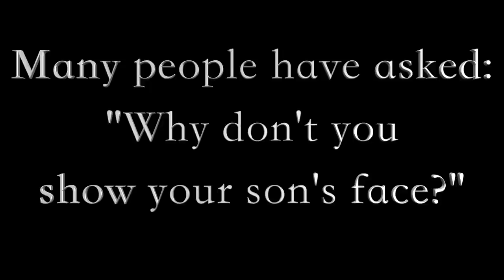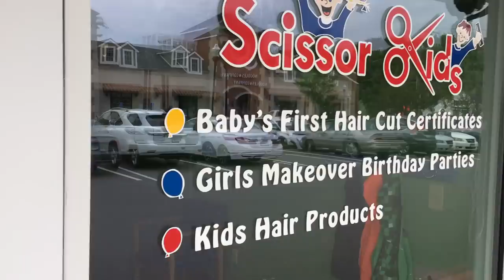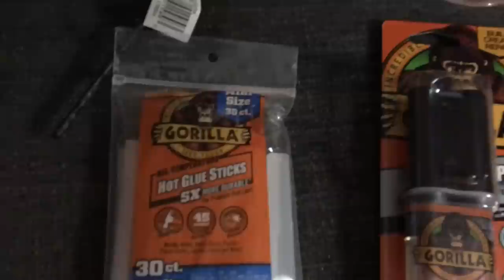HAPPY BIRTHDAY! (2 YEARS OLD)